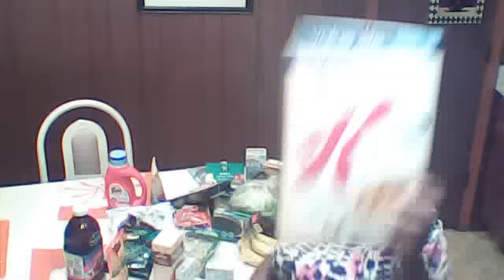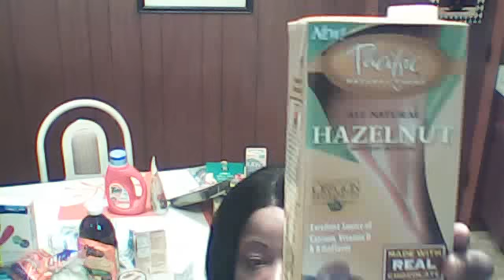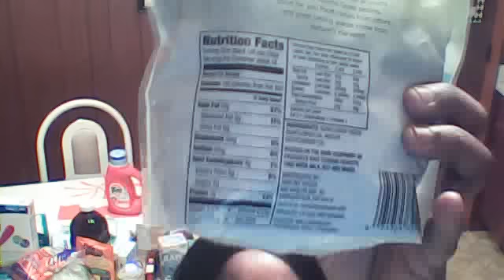FOODS TO HELP ME SHED THE FAT..WHAT DO YOU THINK?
HEY FRIENDS LET ME KNOW WHAT YOU THINK ABOUT MY SELECTION OF FOODS... DON'T FORGET TO THUMBS ME UP IF YOU LIKE MY HAUL. THANKS SO MUCH. AND IF YOU DONT LIKE IT ,,LET ME KNOW WHAT YOU DON'T LIKE.